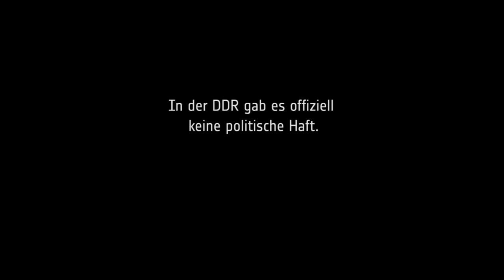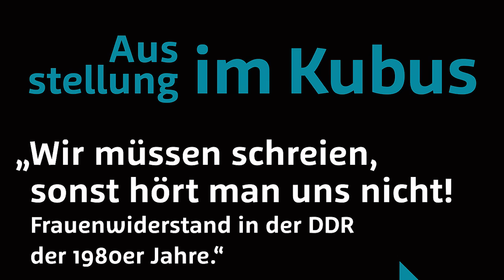Imagefilm der Gedenk- und Bildungsstätte Andreasstraße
Die Gedenk- und Bildungsstätte Andreasstraße erinnert an Unterdrückung und Widerstand während der SED-Diktatur in Thüringen 1949–1989. Im Gebäude der heutigen Gedenkstätte betrieb das Ministerium für Staatssicherheit der DDR eine Untersuchungshaftanstalt. Mehr als 5000 Menschen wurden hier inhaftiert, weil sie sich dem kommunistischen Regime widersetzt hatten. Doch am 4. Dezember 1989 triumphierte die Freiheit: Couragierte Menschen besetzten die Erfurter Bezirksverwaltung der Staatssicherheit in der Andreasstraße – es war die erste Besetzung einer Bastion der gefürchteten »Stasi« während der Friedlichen Revolution. Am 4. Dezember 2013 wurde die Dauerausstellung »HAFT, DIKTATUR, REVOLUTION: Thüringen 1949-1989« feierlich eröffnet.

Stiftung Ettersberg
Gedenk- und Bildungsstätte Andreasstraße
Andreasstraße 37a
99084 Erfurt

Öffnungszeiten:
Dienstag und Donnerstag                                                12:00–20:00
Freitag, Samstag, Sonntag und an Feiertagen             10:00–18:00
Führungen Sonntags 14 Uhr oder nach Vereinbarung.